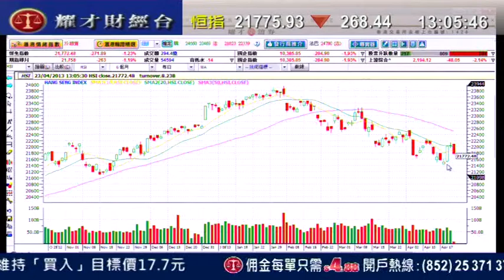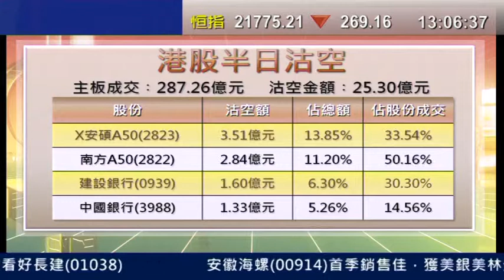耀才財經台 發逹講場 鍾蔚茵 阮子曦「各大沽空股份走勢分析」